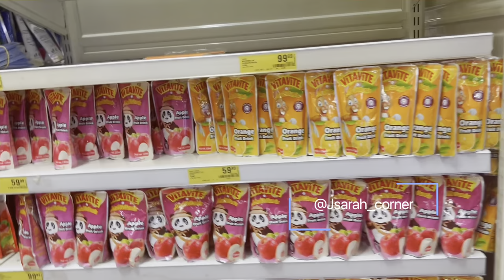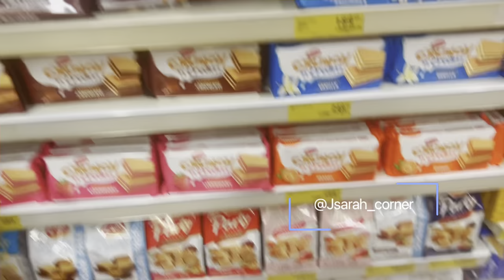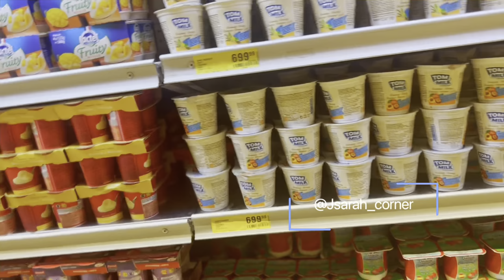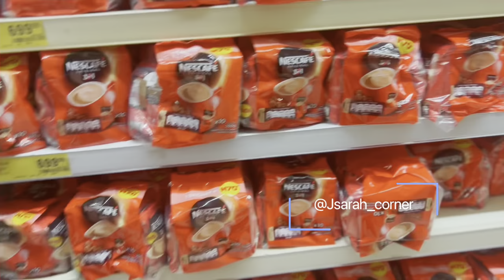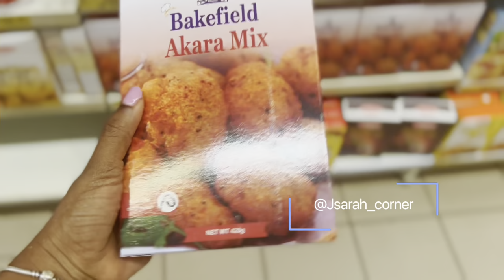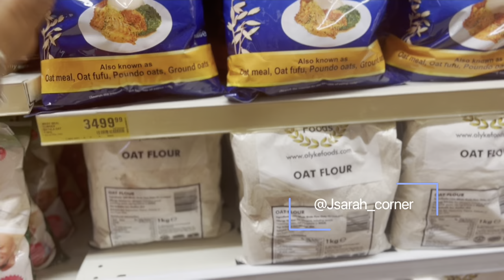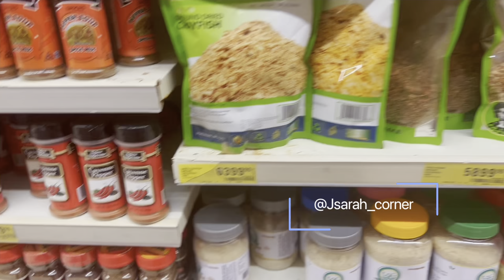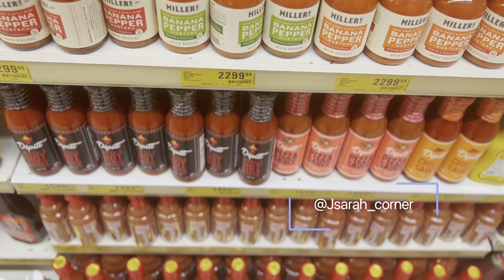Come Shopping with me in the Biggest Supermarket in Nigeria/ How much things cost in Shoprite